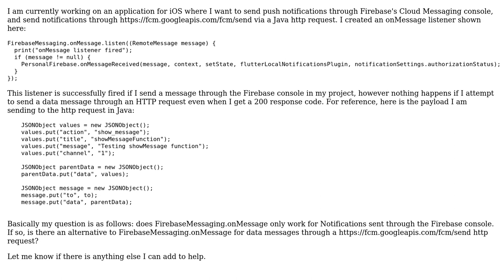FirebaseMessaging.onMessage.listen() only working for Notification messages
With thanks & praise to God, and with thanks to the many people who have made this project possible! You are responsible for your own actions.